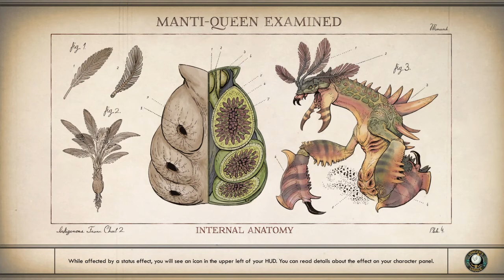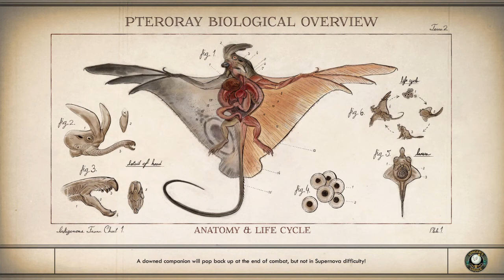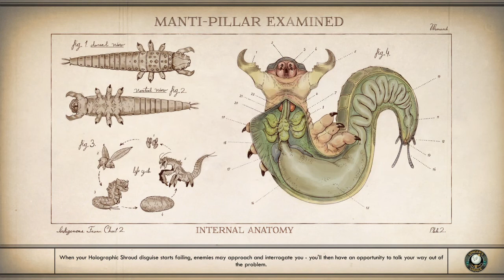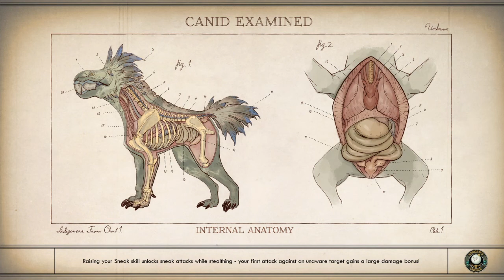Part 24 - Radio Free Monarch pt 3 (Iconoclasts) and Family Matters - The Outer Worlds - by Bell